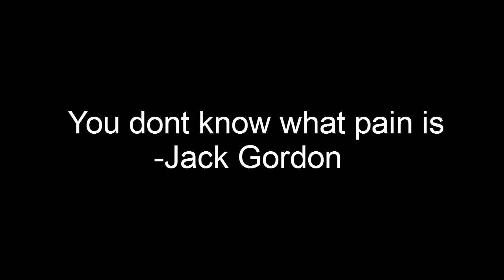The Jack Gordon Robot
Hi I'm Patrick Ferguson an up and coming Voice Actor.
On My channel you'll find Horror Orientated Works, Jeff The Killer Videos, Joker Videos, and Original Voices and Poems.
Ending Joker animation was made by The Youtuber Slender Man Ⓧ